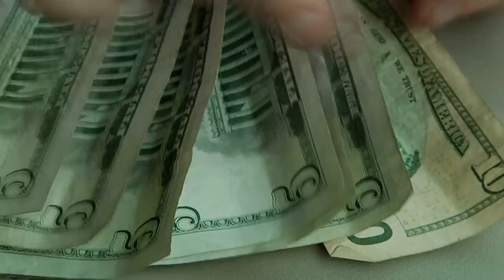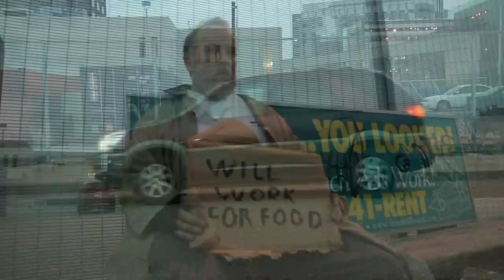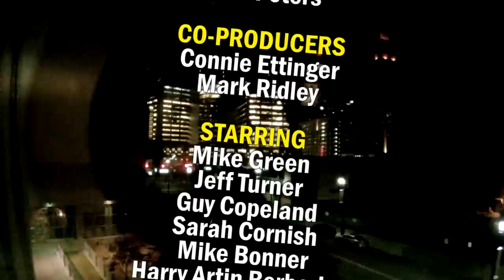Closing Time with Mike Green - Episode 1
Detroit's only late night talk show! Starring Mike Green and his guests Uncle Kracker and The Detroit Derby Girls.  Shot live at Mark Ridley's Comedy Castle in Royal Oak, MI.